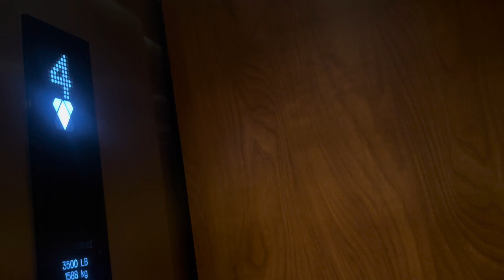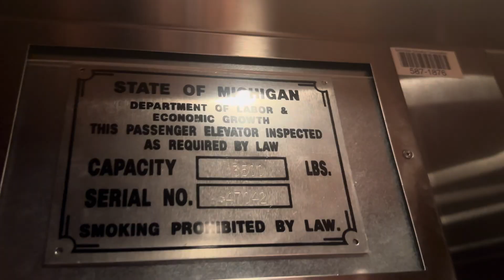Kone traction elevators @ GVSU Mackinac Hall Allendale, MI